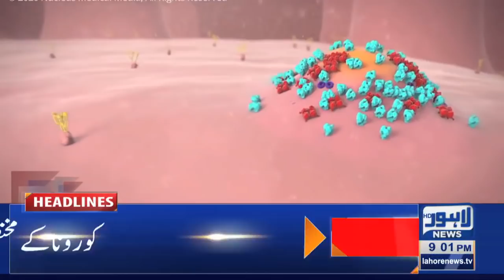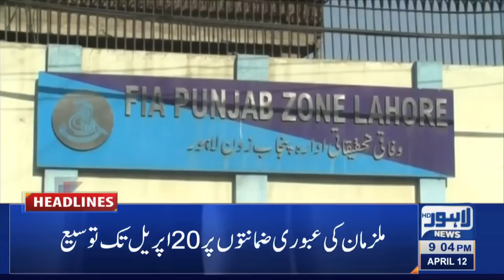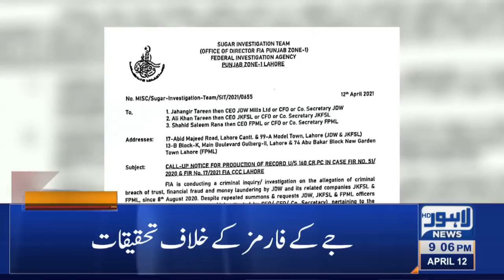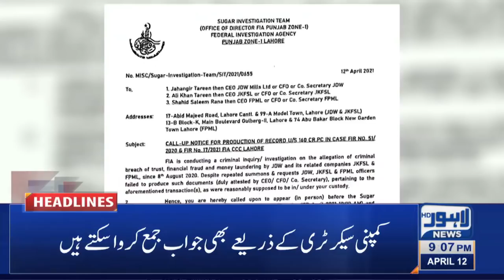Lahore News HD | 09 PM Headlines | 12 April 2021